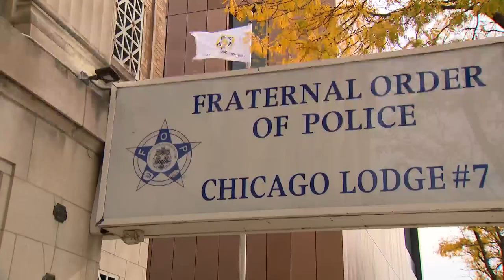FOP issues ‘no confidence’ vote for Mayor Lightfoot, CPD Supt. David Brown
Mayor Lori Lightfoot's long awaited civilian oversite plan is said to be ready, just a day after the Fraternal Order of Police issued a no confidence voted for the mayor, Supt. David Brown and his second in command.